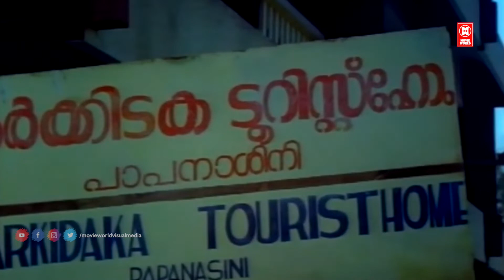Malayalam Movie Comedy Scenes | Jagathy Comedy Scenes | Superhit Malayalam Comedy Movie Swagatham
Follow Our Whatsapp Channel Movie : Swagatham
Director : Venu Nagavally
Caast : Jayaram , Parvathy , Urvashi , Ashokan , Jagadheesh , Nedumudi Venu , Sukumari

Plot
The story revolves around Ramaswamy and younger sister Veni. There is a group of friends surrounding them, including Sudhi, Sajan and siblings Tito and Fifi. Fifi is in love with Sajan while Tito and Veni secretly love each other.

Ramaswamy is utterly dismayed when Veni elopes with Tito. He fails to accept the relationship as Tito is from another religion and considers it a deception. Tito's family accepts the couple and Tito leaves to the Middle east for work.

In the meantime, Sajan leaves Fifi for another girl. It turns out that Fifi is pregnant with his child. The family gets the pregnancy terminated secretly to avoid the shame it brings.

To the shock of everyone, Tito dies in the Middle east when Veni is pregnant. This leaves Veni mentally disturbed and Ramaswamy comes back to support his ailing sister. Veni's condition improves in the care of Fifi and Ramaswamy. Ramaswamy is moved by the compassion Fifi shows towards Veni. The story ends with Ramaswamy inviting Fifi to his life.

|| ANTI-PIRACY WARNING ||

*COPYRIGHT PROTECTED*